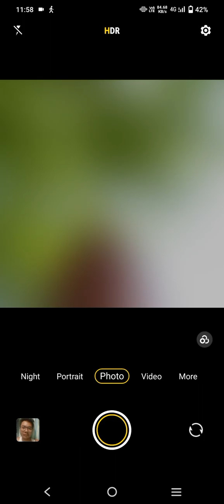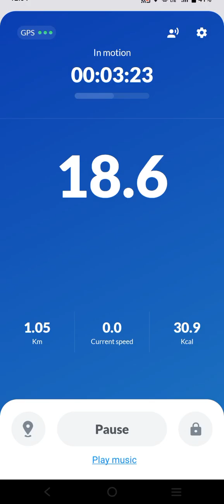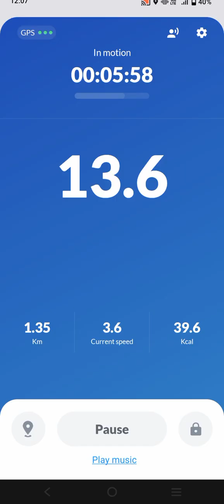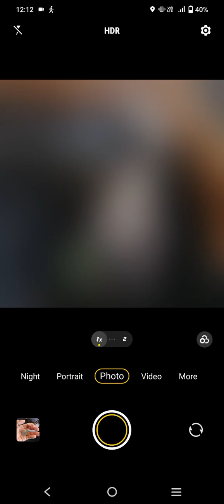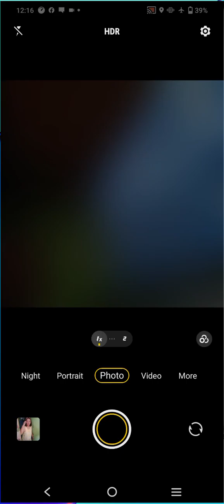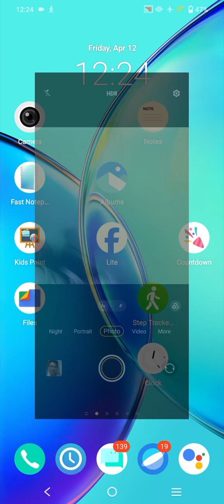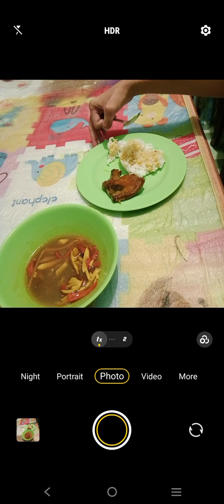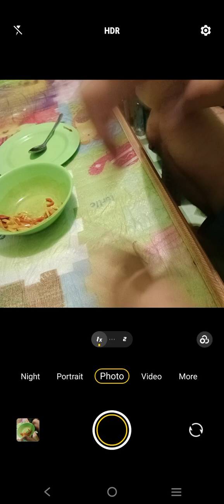Marvin Rey — Vlog de Assumption Moments — Vlog 18,218